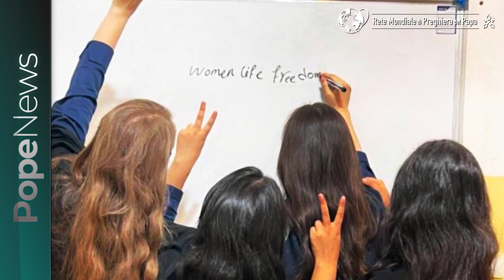Pope News del 03.04.2024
1) TREGUA A GAZA
Appello del Papa per la pace a Gaza al termine dell'Udienza Generale, 3 aprile 2024
2) LA PREGHIERA PER L'UCRAINA
Momento di raccoglimento per l'Ucraina al termine dell'Udienza Generale, 3 aprile 2024
3) GIUSTIZIA E PACE
Catechesi all'Udienza Generale, 3 aprile 2024
4) PER IL RUOLO DELLE DONNE
Rete Mondiale di Preghiera per il Papa – Aprile 2024